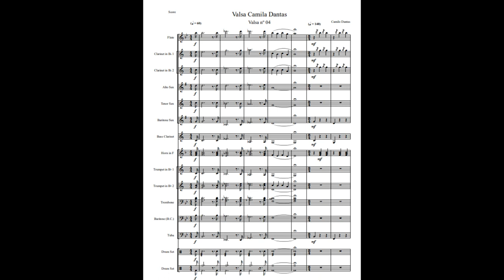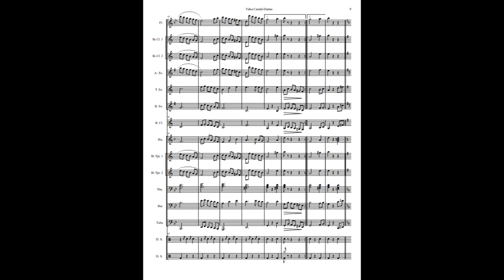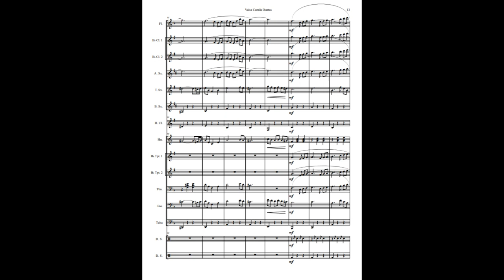Valsa Camila Dantas - Nº 4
Compositor: Camilo Dantas
Formação: Banda de Música
Gênero: Valsa

Obs: Esta valsa foi composta para à minha filha Camila Dantas, pela passagem natalícia dos seus dezessete anos de idade. Seguindo a tradição dos compositores de banda de música, que presenteiam parentes, amigos e pessoas importantes com composições próprias, fiz esta singela valsa para expressar todo o meu amor, carinho e dedicação que tenho aos meus filhos, hoje, em especial às minhas duas filhas gêmeas, Camila e Cecília Dantas.

Equipe do Portal Brasil Sonoro